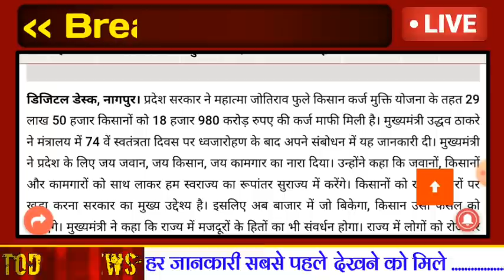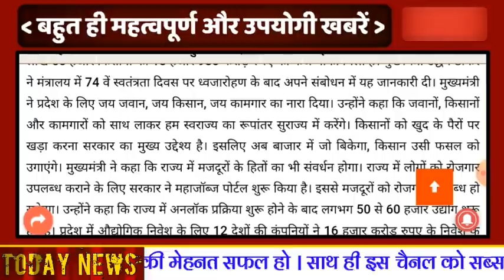किसान कर्ज माफी 2020 :- सरकार की घोषणा, 2 लाख रुपए का कर्ज माफ । कर्ज माफी शुरू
किसान कर्ज माफी 2020 :- सरकार की घोषणा, 2 लाख रुपए का कर्ज माफ । कर्ज माफी शुरू, जानिए पूरी जानकारी Kisan Karj Mafi Yojana । Full Detail
किसानों को सरकार का तोहफा मिला ।।
सरकार की किसानों को सौगात ।।
सभी किसानों में खुशी की लहर ।।
आज की ताजा खबर ।।
किसान कर्ज माफी की पूरी जानकारी ।।

कर्ज माफी योजना .

                                               सरकार ने आखिरकार सभी किसानों को सौगात दी ।। सभी किसानों का सरकार ने पूरा कर्ज माफ करना शुरू किया ।। 29 लाख 50 हजार किसानों की कर्ज माफी सूची जारी हुई ।। सभी किसानों के लिए बहुत ही बड़ी खुश खबरी ।। किसानों को सरकार की राहत नसीब हो गई ।। सरकार ने किसानों पर मेहरबानी की ।।

महाराष्ट्र की उद्धव सरकार ने सभी किसानों का 2 लाख रुपए का कर्ज माफ किया है ।। उद्धव ठाकरे ने ये जानकारी खुद दी है ।। उद्धव ठाकरे ने कहा कि किसानों को खुशहाल बनाने ही हमारा मुख्य उद्देश्य ।। जानकारी के अनुसार बचे किसानों का भी अगले 2 माह में कर्ज माफ कर दिया जाएगा ।।

किसानों पर सरकार की मेहरबानी ।।
सरकार ने किसानों का दर्द जाना ।।
किसानों की मांग पूरी हुई ।।
कर्ज माफी की जानकारी ।।

किसान कर्ज माफी 2020 .

                       । धन्यवाद ।

                     । वंदे मातरम ।

कर्ज माफी योजना,
प्रधानमंत्री किसान कर्ज माफी,
ऋण माफी 2020,
कर्ज माफी लिस्ट,
महाराष्ट्र किसान कर्ज माफी,
महाराष्ट्र ऋण माफी 2020,
महाराष्ट्र कर्ज माफी की जानकारी,
महाराष्ट्र किसान कर्ज माफी लिस्ट,
प्रधानमंत्री किसान योजना, किसान योजना 2020, कर्ज माफी 2020, झारखंड किसान कर्ज माफी, झारखंड ऋण माफी योजना, किसान कर्ज माफी की पूरी जानकारी, किसान कर्ज माफी सूची, किसान कर्ज माफी की प्रक्रिया, किसान कर्ज माफ 2020

PM Kisan Karj Mafi
Rin Mafi 2020
Kisan Yojana 2020
Kisan Yojana
Kisan Karj Mafi
Karj Mafi Ki Jankari
Karj Mafi List
Rin Mafi 2020
Kisan Yojana 2020
Karj Mafi Yojana Form
Karj Mafi Yojana Full Detail
Kisan Karj Mafi Process

Full Ditail
Big Update

Kisan Yojna 2020 Latest News .
Modi Govt Yojna Taza Update .

Exclusive News .
प्रधानमंत्री किसान ऋण माफी
प्रधानमंत्री किसान योजना
किसान सम्मान निधि 2020
प्रधानमंत्री किसान कर्ज माफी 2020
किसान सम्मान निधि 5वी किस्त

ताजा खबर

Prdhan Mantri Kisan Yojna .

Exclusive News
Exclusive Riport